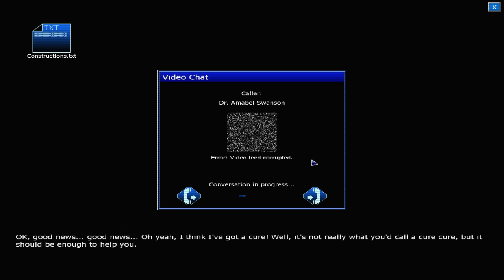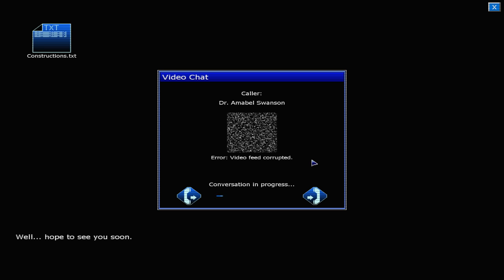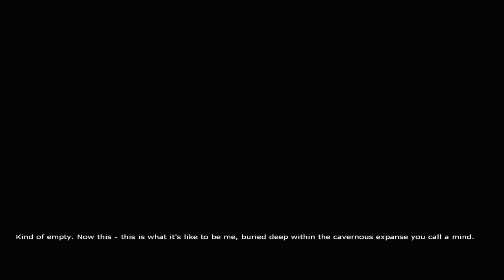Pause Plays: Penumbra: Black Plague - Episode 8